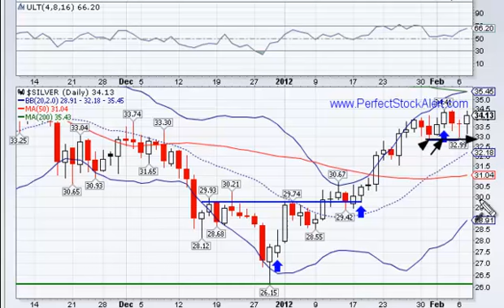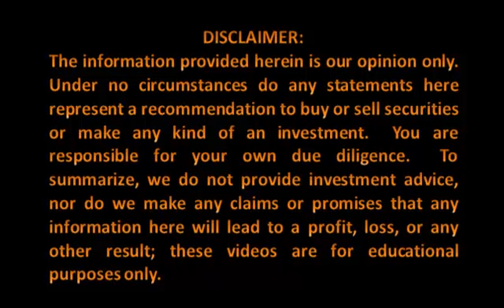Nightly Market Analysis 02-07-2012